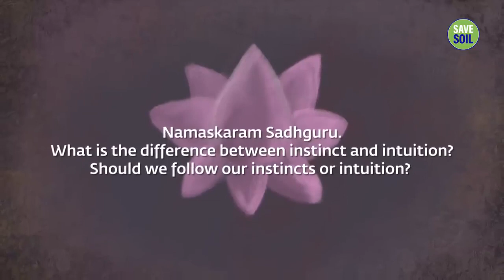How to Develop Intuition? | Sadhguru Answers | sadhguru videos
in this video sadhguru answering the question How to Develop Intuition.

1)This video has no negative impact on the original works (It would actually be positive for them).
2)This video is also for teaching purposes.
3)It is not transformative in nature.
4)I only used bits and pieces of videos to get the point across where necessary.